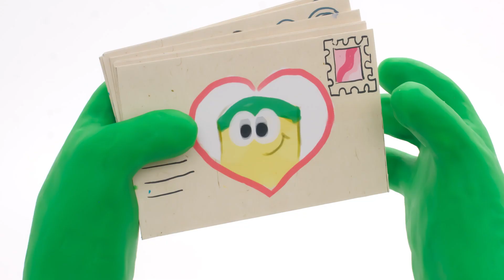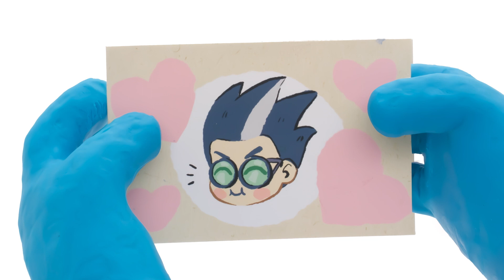The Doh-Dohs Bounce to Space! | The Play-Doh Show | Play-Doh Official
Can anyone bring this pair of Doh-Dohs back down to earth? Welcome to Play-Doh Official, the home of big creations for even bigger imaginations! Here at Play-Doh we want you to have fun and be inspired so our master modellers have been hard at work to create amazing stop motion animations for you to enjoy!!!